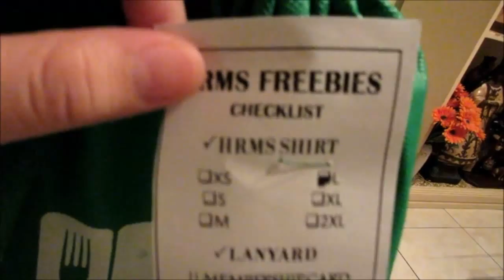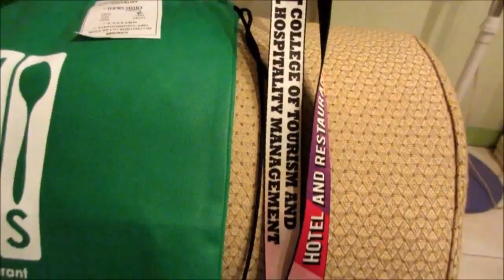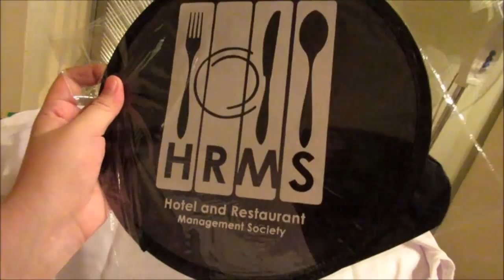VLOG 245: MAY FREEBIES KANG MAKUKUHA || ishi ichigo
Mas gusto ko yung mga freebies ngayon :)

Please like the page "Philippine Vlogging Community" Let's support Filipino Youtubers! :)